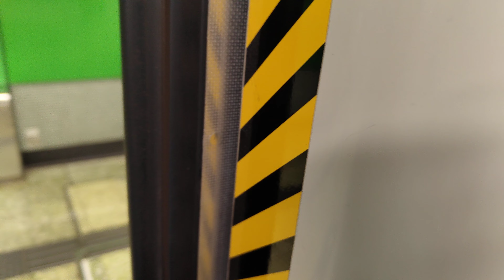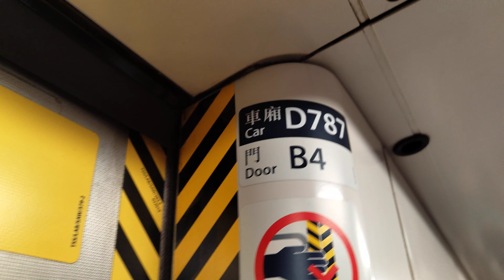MTR M-train lSL D787 炮台山→北角